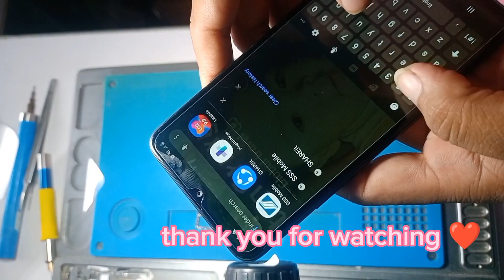Samsung Galaxy a20s (sm-a207f) disassembly and lcd replacement